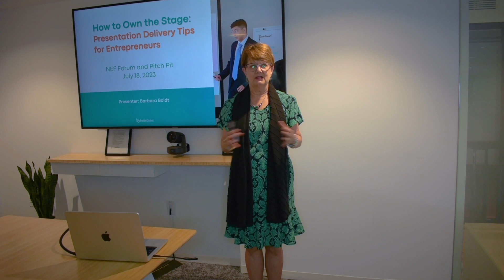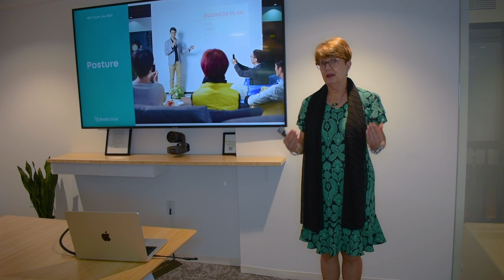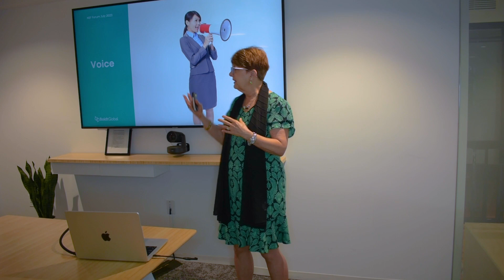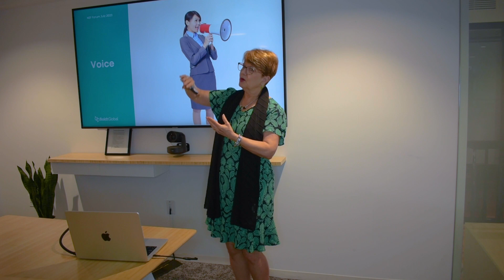How to Own the Stage: Presentation Tips for Entrepreneurs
A presentation by Barbara A. Boldt, international facilitator and coach, for the New Enterprise Forum, a volunteer group based in Ann Arbor, Michigan and  providing support to startups.